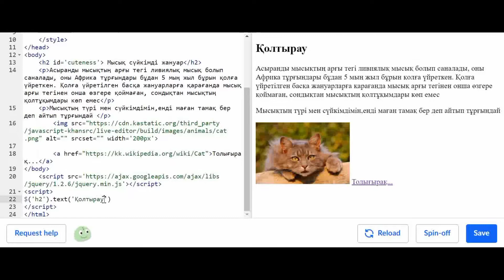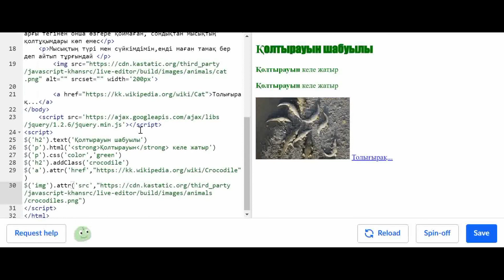jQuery көмегімен элементтерді өзгерту | Қазақ Хан Академиясы